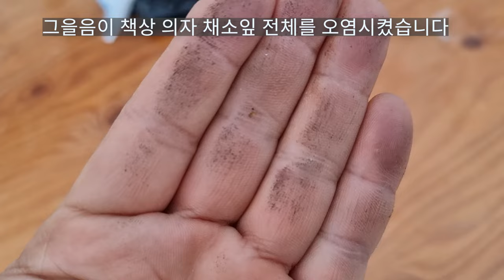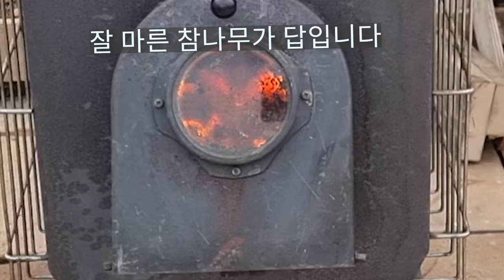난로 땔감 아무거나 쓰면 안된다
2달동안 사용한 난로 연통이 막히면서 텃밭 온실이 큰 피해를 입었습니다
난로에 땔감을 바르게 사용하는 것이 얼마나 중요한지 알게 되었습니다
난로에 대한 로망이 있으신 분들과 이 영상을 공유하고 싶습니다
이미 알고 계신분들이 많은 것으로 알고 있습니다
좋은 이야기 아래에 남겨 주세요